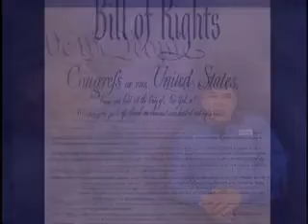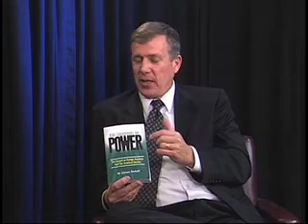The Real Story - Book Report With Hal Shertleff - 1.mov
Back in December we had a visit from our old friend and North East Director of the John Birch Society Hal Shertleff on the show. We did a book report episode where Hal brought in some great texts and we talked about the info and the authors. In this day and age of visual media it is always a good idea to read, and to pass on books. Books are the internet of the past. READ!